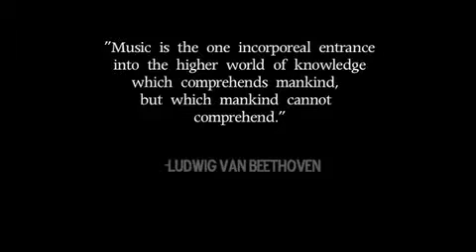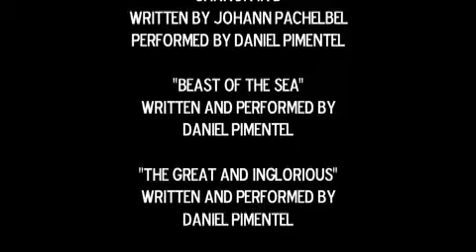A New Song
My personal thoughts on music. As if you cared about my opinion.